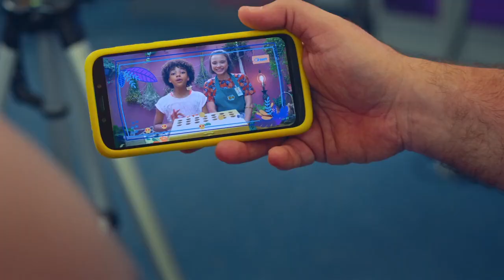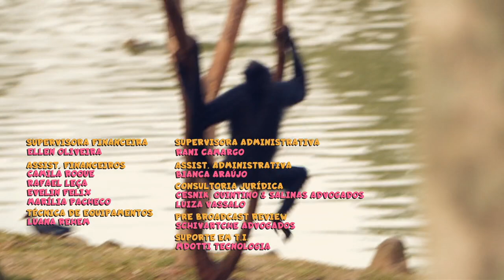Episodio Completo: Batallas en vivo | T01 E11 | Mundo Curiozoo 🦒🦁 • @muteadooo 👀